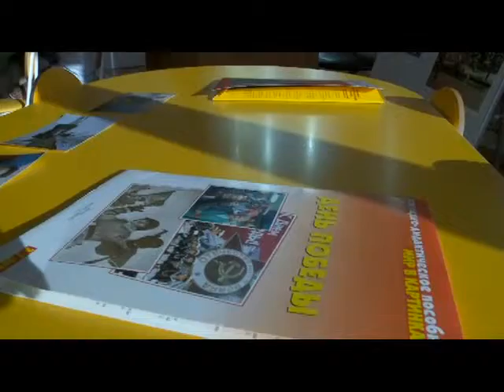Ко дню победы